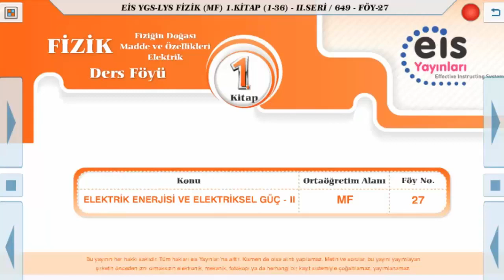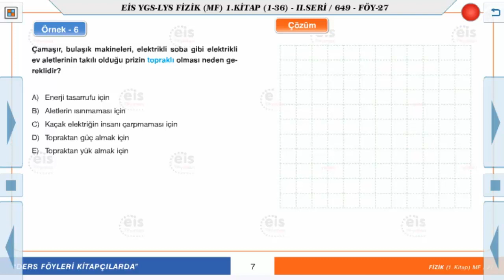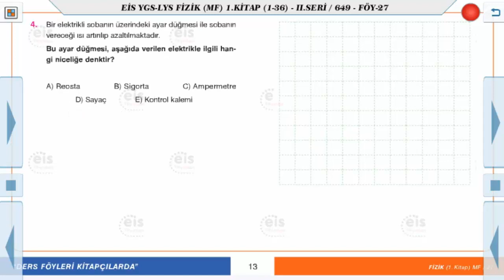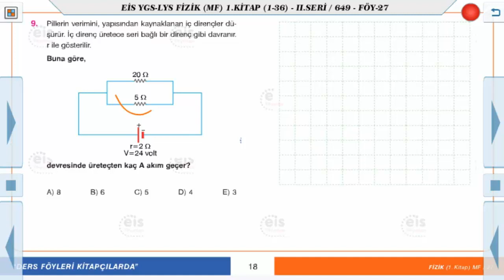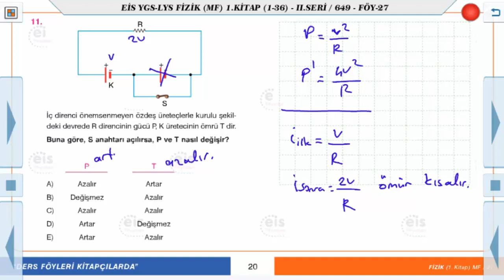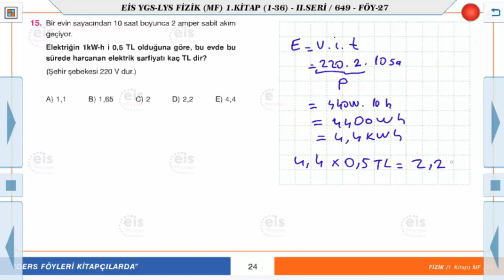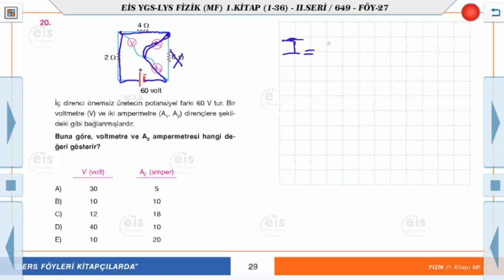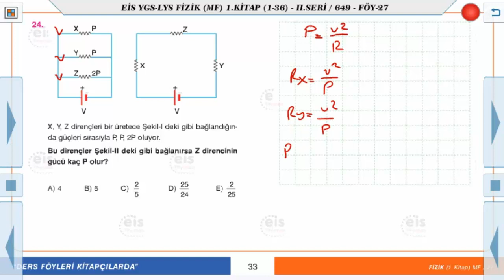Fizik 1 - Elektrik Enerjisi ve Elektriksel Güç 2 🧲